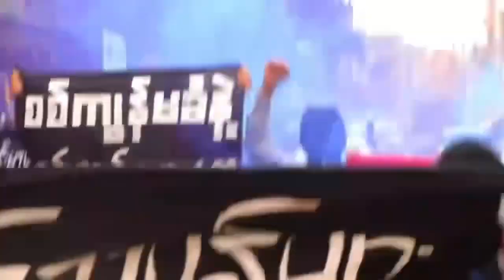징병제 거부 시위-3월17일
쿠데타 정권의  정권연장을  위한 남녀 징병제 도입에 반대하는 시위가17일  양곤에서 있었습니다.
이들  청년들은  군사정권의 노예가 되어 살것인가!